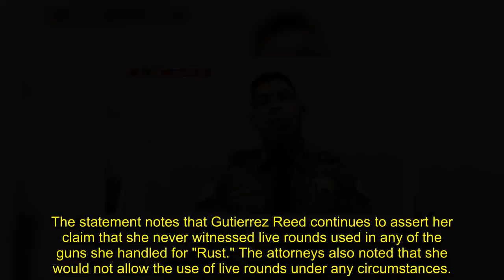‘Rust’ armorer Hannah Gutierrez Reed says she’s 'not ready' to speak but promises it will 'come'